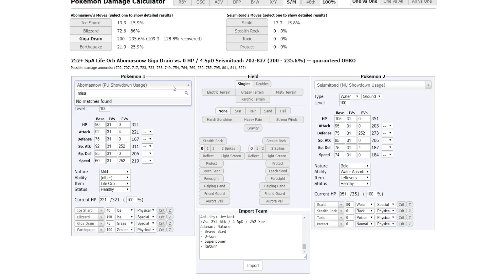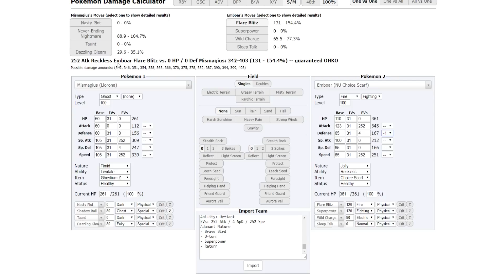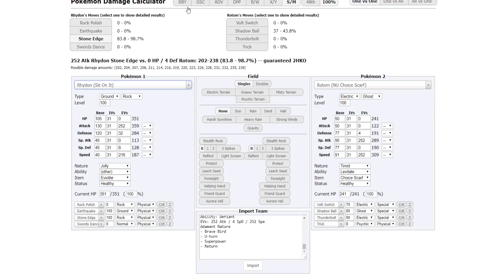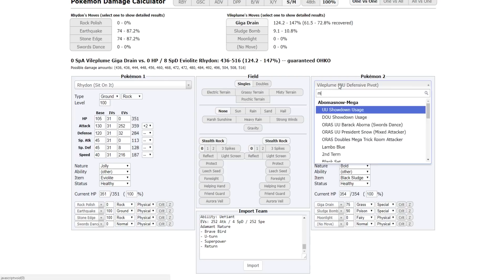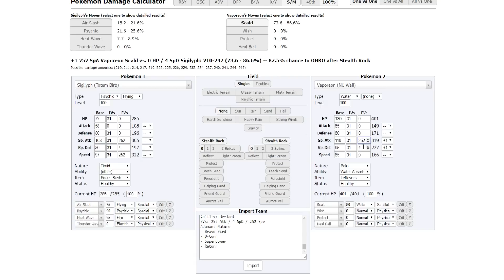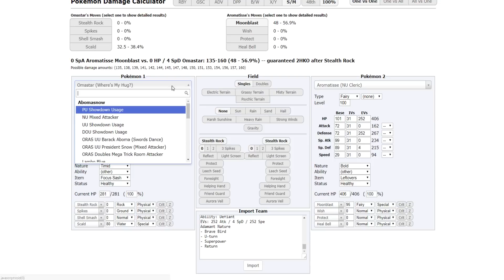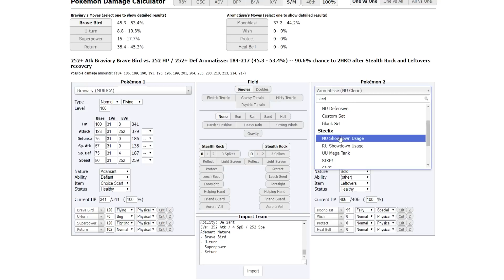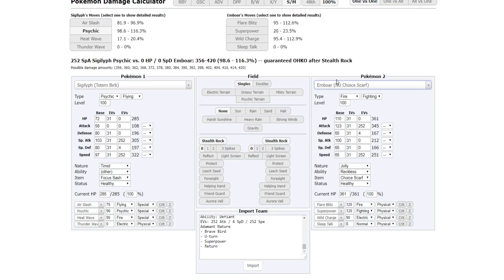RHYDON BUSTS A MOVE! - Pokemon Ultra Sun and Ultra Moon NU Showdown Live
Wanted to use Swords Dance + Rock Polish Rhydon so why not do a PS Live with it? =]